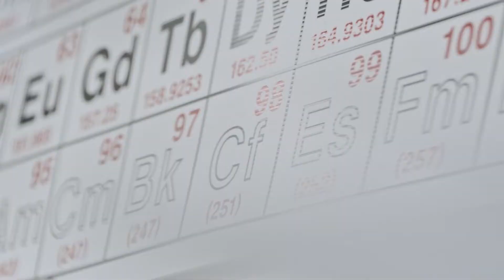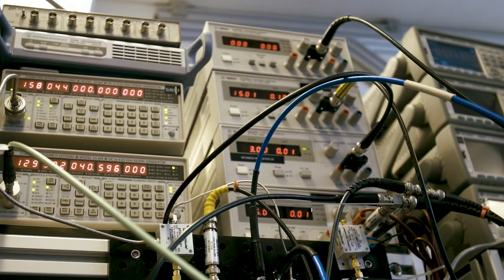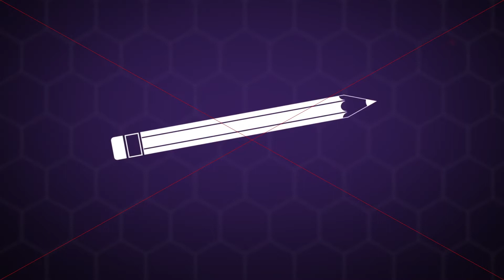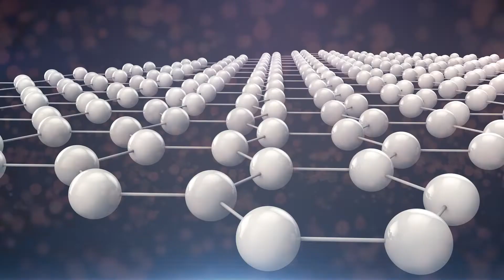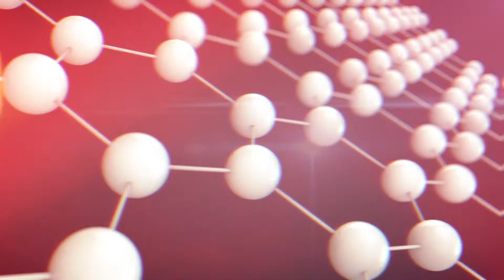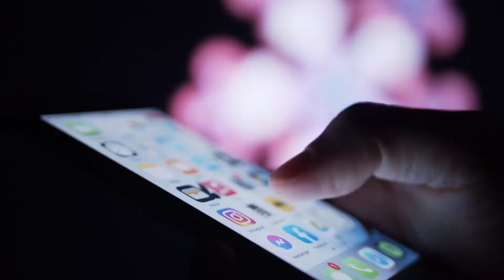Fra blyantspids til bøjelig elektronik – fremtidens vidunderstof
Kul og diamant består af det samme. Men hvordan kan det være rigtigt? Og hvordan er det muligt, at det samme stof vil ændre vores fremtid, når det bruges til mikroskopisk elektronik?

Videoen er produceret af Boomshanka Productions for Videnskabernes Selskab i 2021.